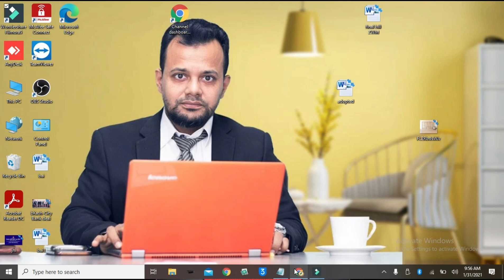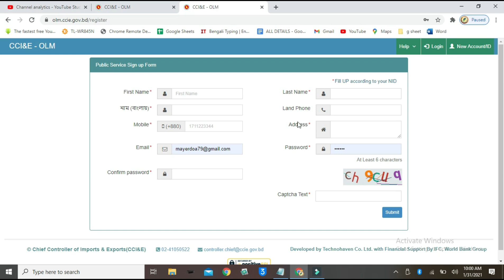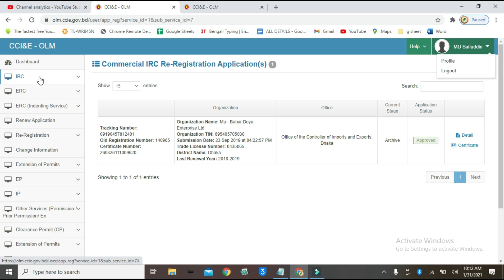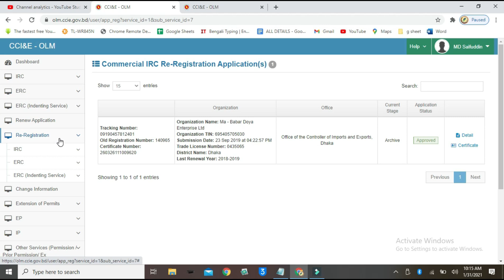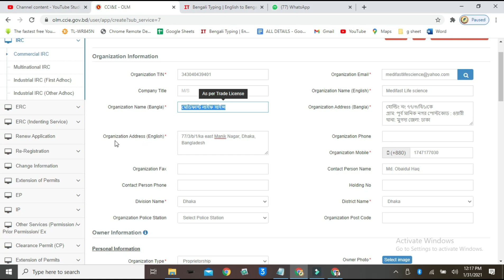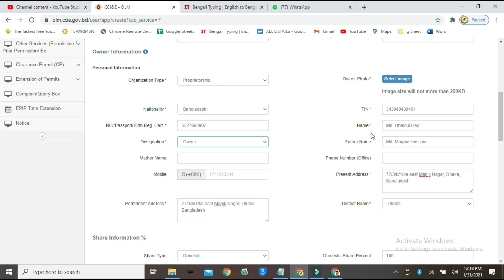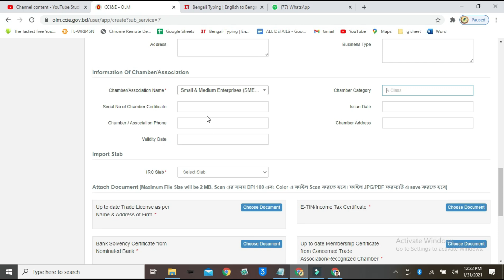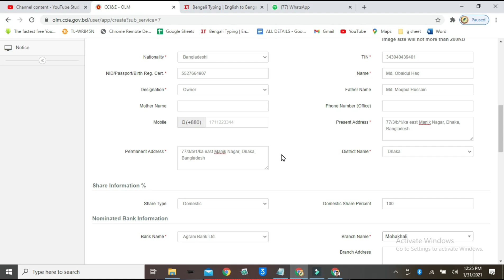ইম্পোর্ট এক্সপোর্ট লাইসেন্স করার ডিজিটাল পদ্ধতি ।। Import export business license in bangladesh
একটি আমদানি / রপ্তানি ব্যবসা,কিভাবে রপ্তানি ব্যবসা শুরু করব,আপনি কি আমদানি-রপ্তানি ব্যবসা করতে চাচ্ছেন? নতুন রপ্তানিকারককে নিকটস্থ আমদানি-রপ্তানি নিয়ন্ত্রকের অফিসে গিয়ে রপ্তানি রেজিস্ট্রেশন সার্টিফিকেট,আমদানি রফতানি ব্যবসা শুরু করার জন্য আপনার 6-পদক্ষেপ,আমদানি রপ্তানি লাইসেন্স কিভাবে করতে হয়
আমদানি-রপ্তানি একটি লাভজনক ব্যবসায় বিশ্বায়নের যুগে ব্যবসা-বাণিজ্য আর ছোটখাটো অবস্থানে সীমাবদ্ধ নেই তাই আপনার বেবসার পরিধি বাড়াতে আমদানি-রপ্তানি লাইসেন্স এছাড়া শুধু ইম্পোর্ট এক্সপোর্ট হতে পারে  আপনার প্রধান ব্যবসা তাদের সবার জন্য আমদানি-রপ্তানি লাইসেন্স তাদের সবার জন্য করার প্রয়োজন হতে পারে তাই জেনে নিন কিভাবে ঘরে বসেই পাবেন
ধন্যবাদান্তে
সি এম আমিনুল বাহার (MBA,LL.B,ITP)
জাতীয় রাজস্ব বোর্ড এর সনদ প্রাপ্ত আয়কর আইনজীবী
মেম্বার- ঢাকা ট্যাক্সেস বার এসোসিয়েশন
চীফ কন্সাল্ট্যান্ট
এবি কন্সাল্ট্যান্সি লিমিটেড